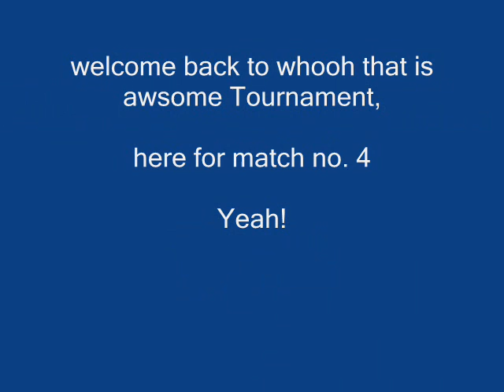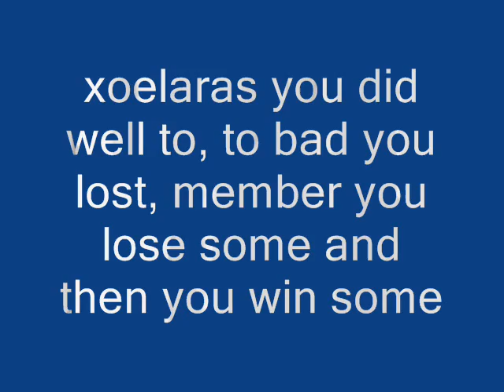Whooh that is awsome Tournament: battle 1-4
Alright here is battle 4

lovelust
vs.
Xoelaras

note: I did not know what happen to epyon in both rounds really that was not me I swere to God, it like epyon left on his own and came back on his own if any one knows why tell me.

still Enjoy!